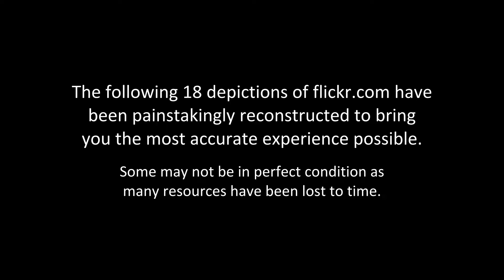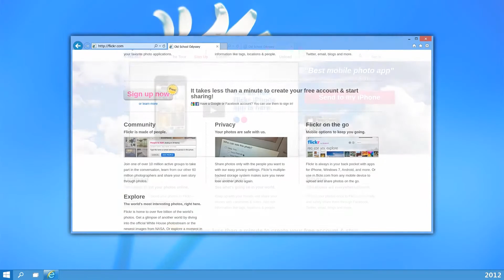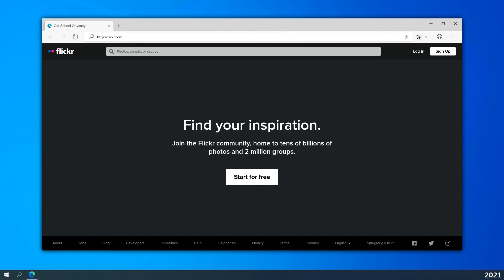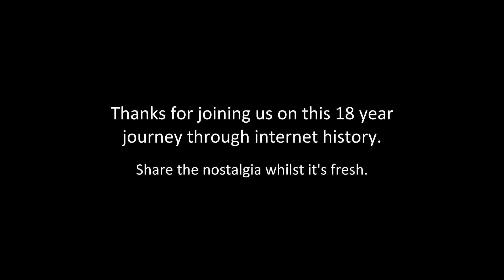Timelapse of FLICKR Website from 2004 to 2021 | Evolution Of Internet Nostalgia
Explore flickr.com from 2004 to 2021 in this nostalgic 18 year journey through internet history.